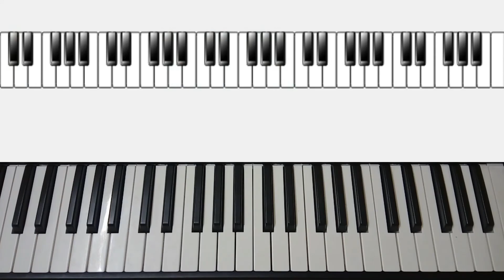நீர் சொன்னால் எல்லாம் ஆகும் ( Neer Sonnal ellam aagum) Leads with Chords Tutorial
Chords used:
E,B,A,C#m.F#m,G#m